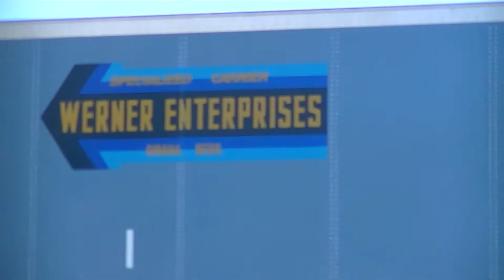Jan-February Railfanning (13') Lots of Good Stuff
Two months of big EMDs, western power, and freshly repainted units!  make sure to watch the whole thing